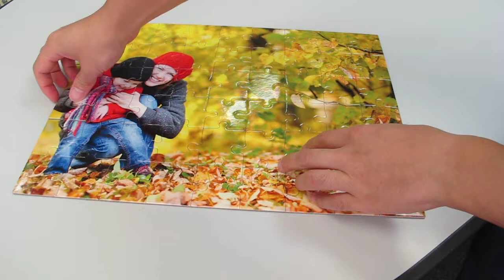54 Piece Large Jigsaw Puzzle for Kids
Personalize a large jigsaw puzzle with 54 pieces where you can upload your own photos, your kids photos or any image file that you have, you can convert it to a professionally made jigsaw puzzle with us. We are a jigsaw puzzle manufacturer with over 30 years experience manufacturing for well known retail games companies that you will most likely have used before. Now you can make a jigsaw puzzle yourself using your own photos with no minimum order quantity and produced to the best in quality.